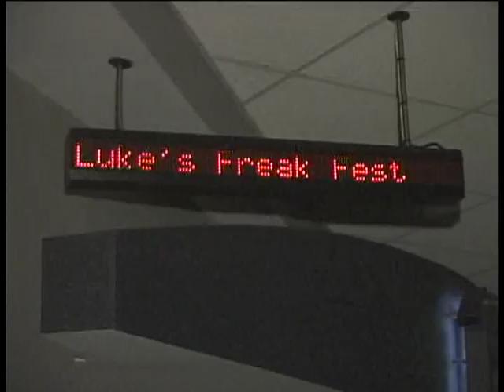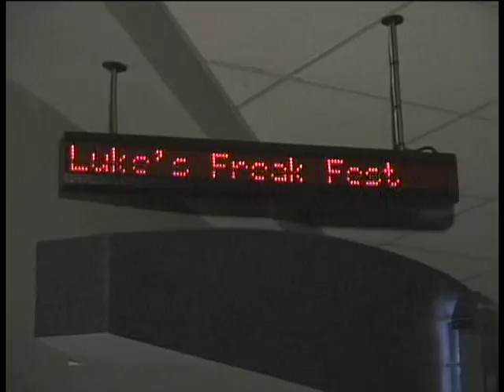Freakfest 2000, Luke Campbell, movie opening in Miami Beach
movie opening of Freakfest 2000 in Miami Beach with Luke Campbell
video by Wolfgang Busch